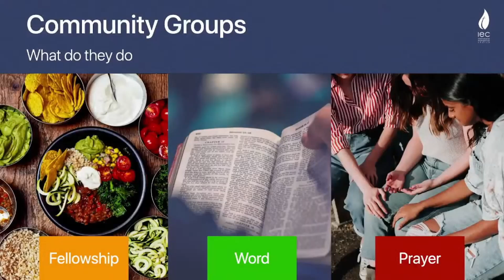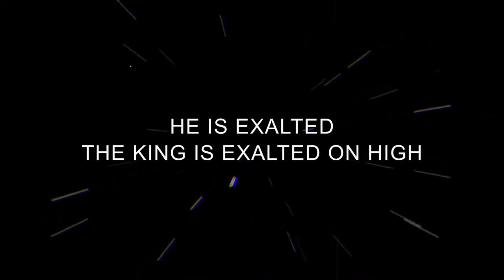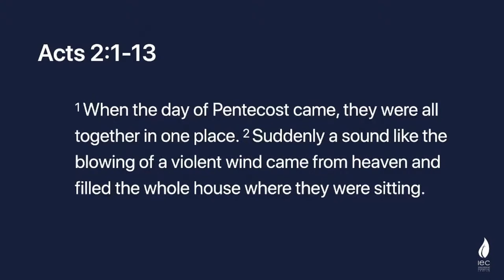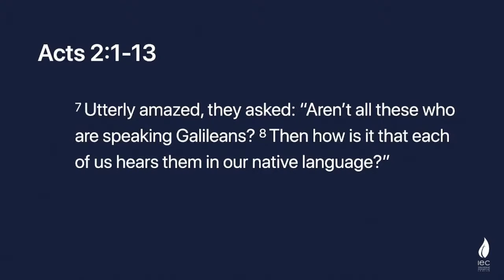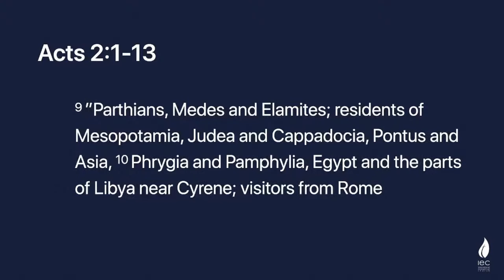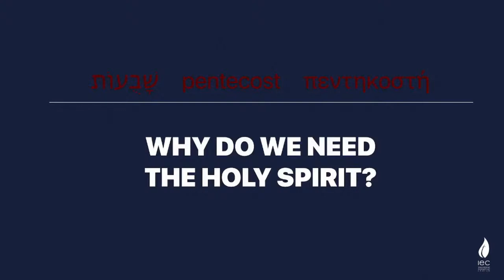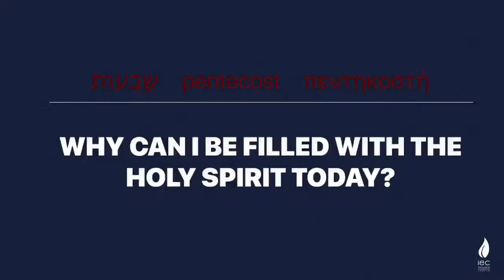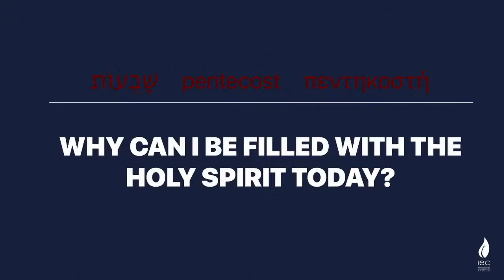Why we can be filled with the Holy Spirit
Have you ever wondered what does the Holy Spirit do?
Who the Holy Spirit is?
Pastor Samuel explains the gift of the Holy Spirit, and why can we be filled with the Holy Spirit.